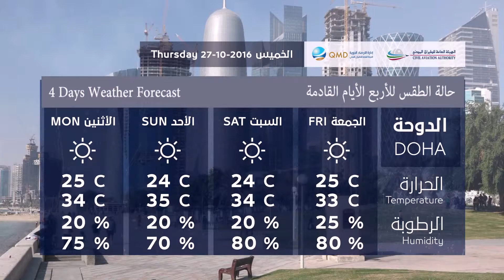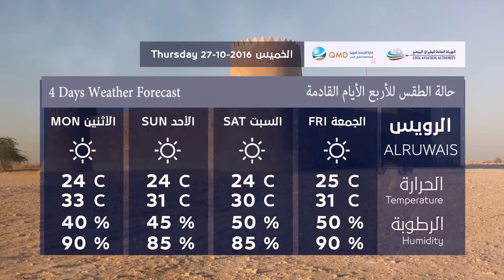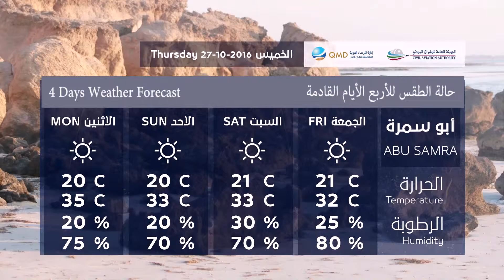حالة الطقس الأسبوعية الخميس 27 أكتوبر 2016